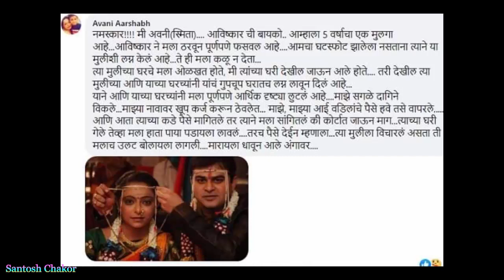अभिनेता आविष्कार दारव्हेकर वादात - तिसऱ्या लग्नानंतर दुसऱ्या पत्नीचे गंभीर आरोप | Avishkar Darwhekar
Bigg Boss Marathi 3 contestant Marathi Actor Avishkar Darwhekar again in news for his marriage,

Hello!, This is 'Chitravanee' from Maharashtra, India.